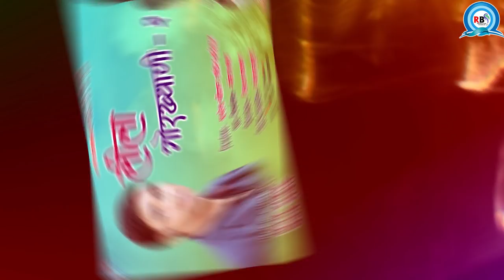New Garhwali Song 2020 || Leela Gorkhayani2 || Chandan Rawat || R B Production.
Music Label - R B Production.

R_B_Production Team
Director
Adviser - Dalveer Negi
Producer - Manoj Chauhan
Management
Marketing - Dinesh Bartwal , Kalpesh Noty
Project Manager - Raj Praveen Kanika Rawat Aasha Chaudhari
Admin -Suresh Hindwal & Pradeep
आर० बी० प्रोडक्शन की कुछ धमाकेदार प्रस्तुति,,,,